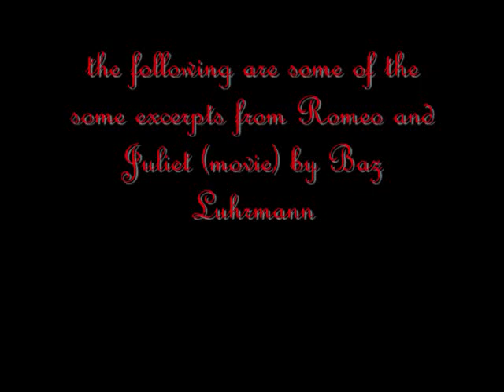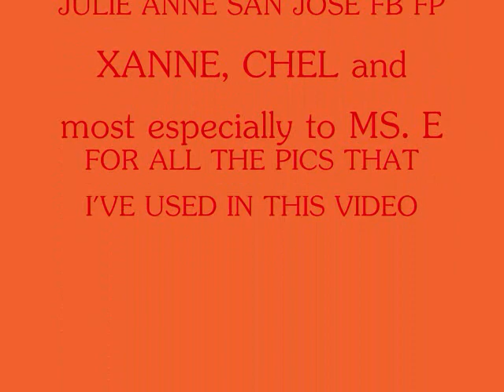A WAZAK LOVESTORY (Elmo & Julie Anne)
Please don't forget to watch Party Pilipinas In Love on February 6, 2011

A WAZAK LOVESTORY
A rap musical inspired by William Shakespeare Romeo and Juliet

...Elmo and Julie Anne

Thanks much to Elmo and Julie Anne FB FP, Julie Anne San Jose FB FP
Xanne, Chel and especially to Ms. E, DRG and OA for all the pics that I've used for this video.

Thanks much also to Francis M for the music!! (RIP)

Spread the Love 'yo!!! --ja

Spread the JuliElmo Love virus!!! ♥♥♥